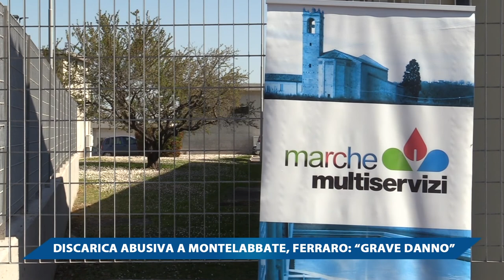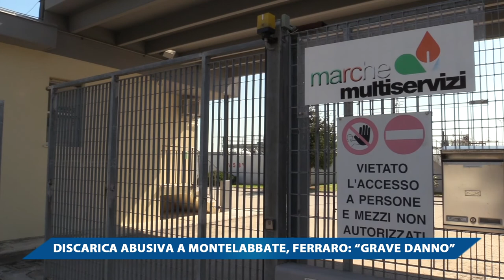DISCARICA ABUSIVA A MONTELABBATE, FERRARO GRAVE DANNO